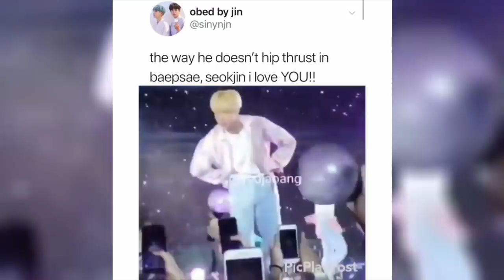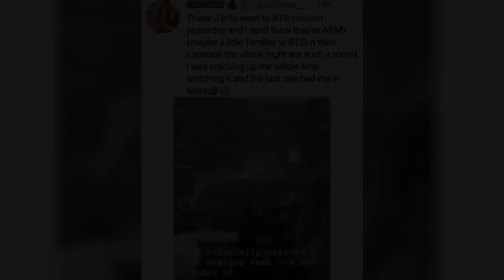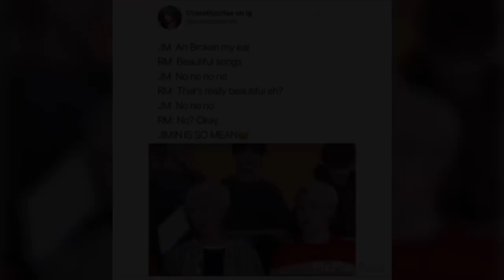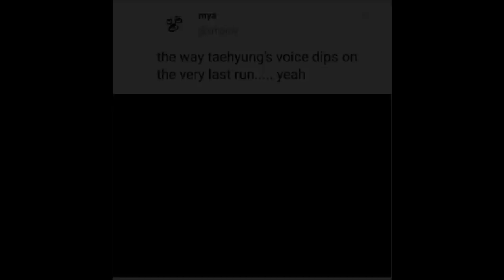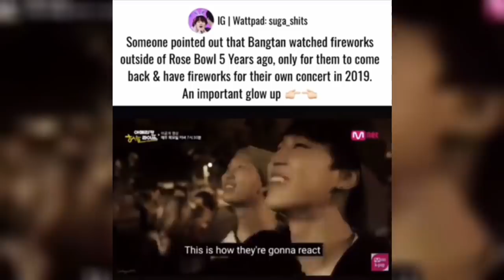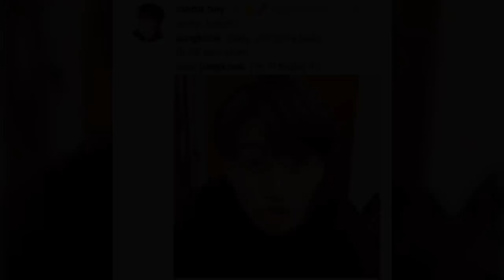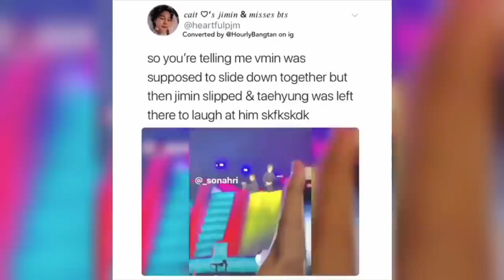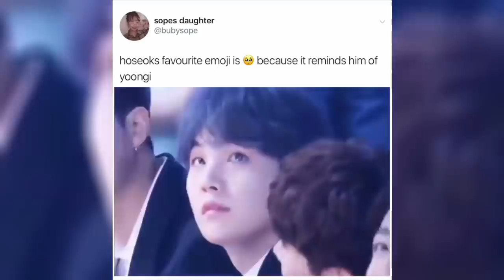Basically ARMY Tweets #46